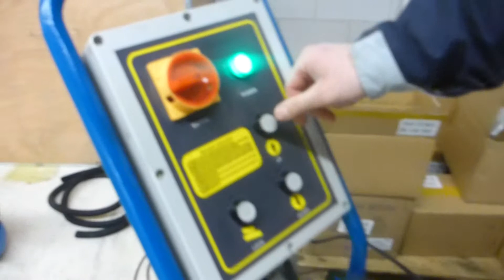TyreON TSC3000 instruction video part two